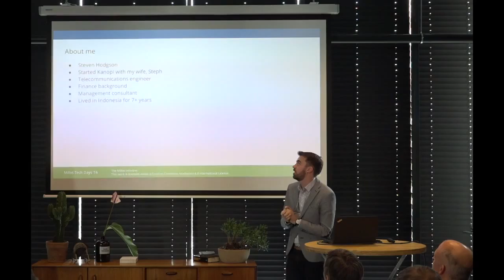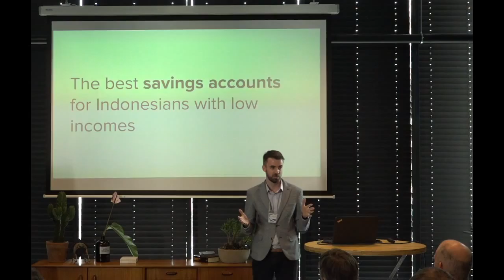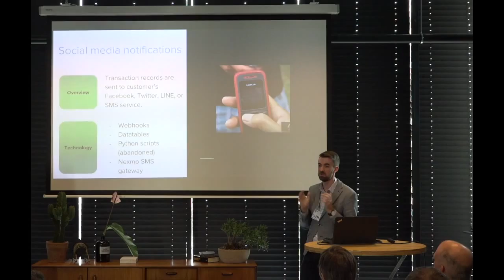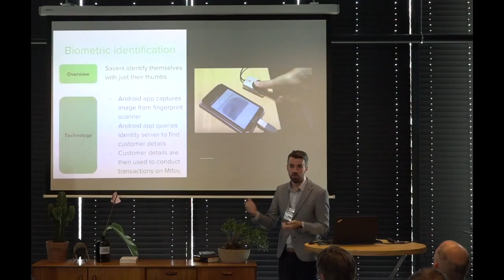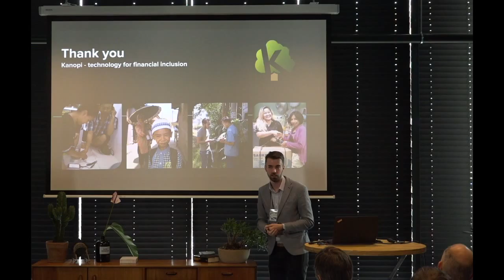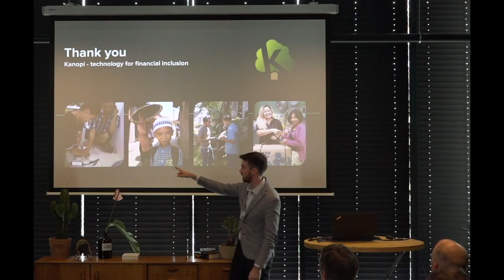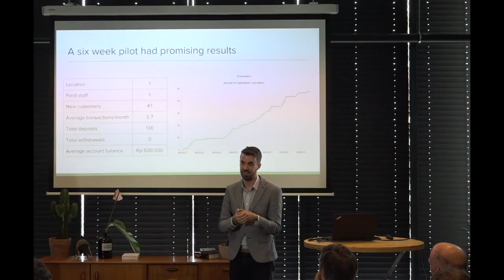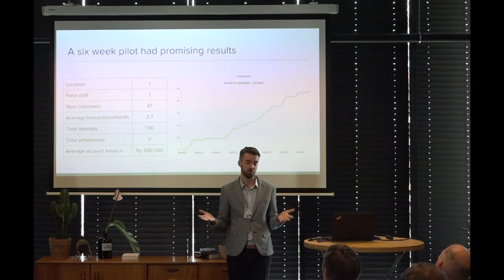Kanopi | Steven Hodgson | MIFOS Tech Days '16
Mifos Tech Days '16 March 8-11, 2016
Innovation for Innovators
Steven Hodgson, Kanopi